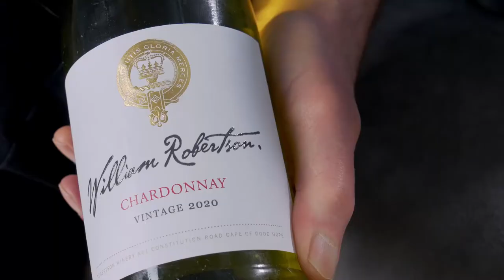BOW ep218 - William Robertson Chardonnay 2020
Wines from South Africa continue to impress. While I'm no big fan of the red Pinotage, some of the whites from the Western Cape are just fantastic - especially considering the budget price. Try this Chardonnay from WO Robertson a couple of hours east of Cape Town - it's well-made, with a gentle treatmemt in oak, and offers some first-class citrus and plum flavours. Mouth-filling and herby, toasty and mineral packed, can you really do better for under eleven euro a bottle? No, you can't! Fish and chicken to accompany - and a good all-rounder for relaxed enjoyment with friends.